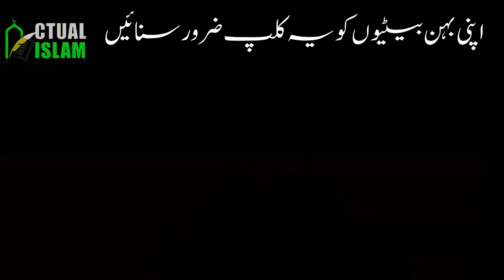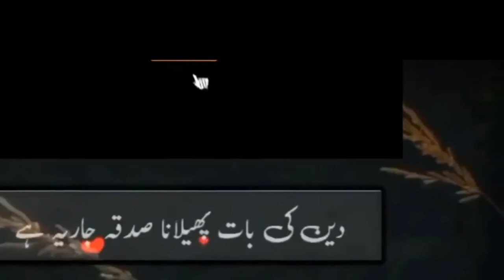[Reminder] Universties Students Relations with their Professors - Youth Club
Eye-Opening Lecture by youth club regarding  university life.